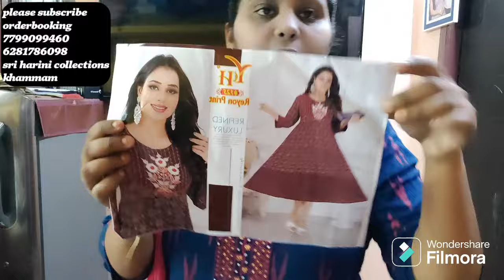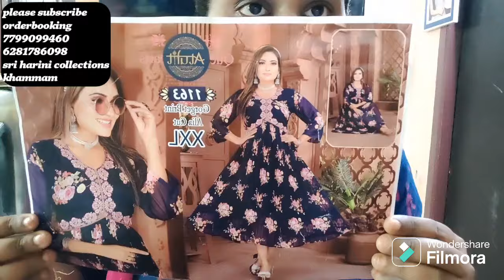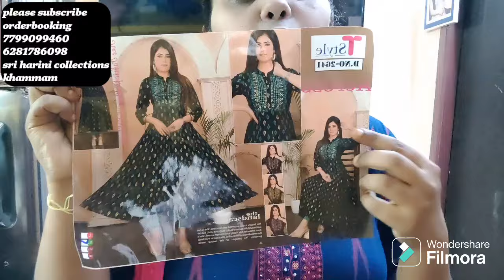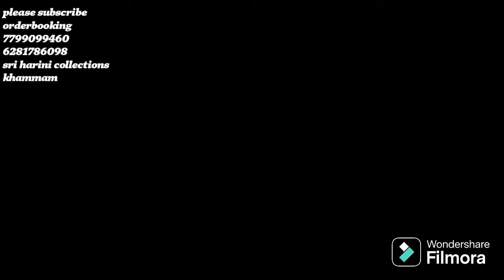newstock🥰beautiful partywear kurthis👌quality😍wholesaleprices💃495/-rsonly🥰freeshiping💃order7799099460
harini fashions channel
thankyou for support dears. 🙏

sambhani nagar near petrol bunk opposite line.
landmark shanthi school beside...
khammam
Telangana
pin507001

what's up group1

group2

group3

resellars group.

kurthis
readymade dress l
legheens
chunnis
nighties
scarfs
sarees
jweallary
ladies accessiseres